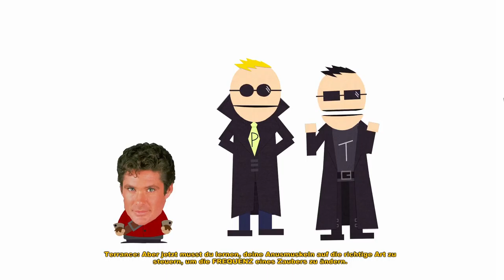Southpark - The Stick of Truth [#025] - Die Rettung Kanadas